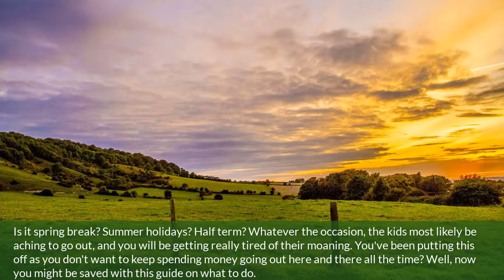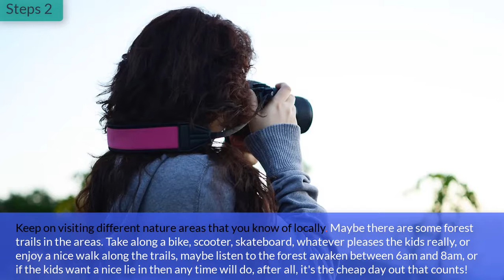How to Decide Where to Go on a Day Out ? You Should Know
You Should Know | Information free for everyone
You Should Know To do Anything